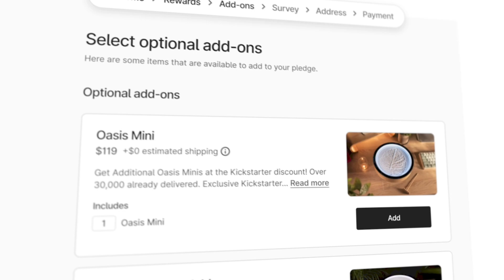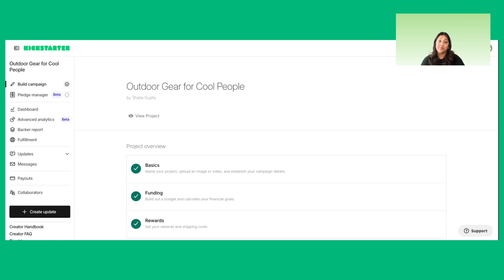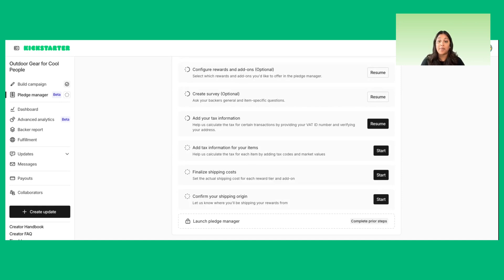The Kickstarter Pledge Manager: Full Setup Guide | Tutorial | Part 1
Need help with post-campaign fulfillment? This tutorial walks you through how to use Kickstarter’s Pledge Manager — a powerful, built-in tool that helps you manage surveys, upgrades, shipping, taxes, and tariffs all in one place. Whether you’re launching your first campaign or delivering to thousands of backers, this guide will help you stay organized and in control.

Overview
00:10 - What Is a Pledge Manager?
00:28 - Overview of the Kickstarter Pledge Manager
01:03 - Setting up your Pledge Manager
01:48 - Submitting for Approval
01:55 - Creator Navigation Tools
02:07 - Configuring the Kickstarter Pledge Manager
02:50 - The Kickstarter Tariff Manager
03:00 - Shipping Overview
03:28 - Working with Collaborators?

Any Questions?

Kickstarter is here to make the world a more creative place. 💡